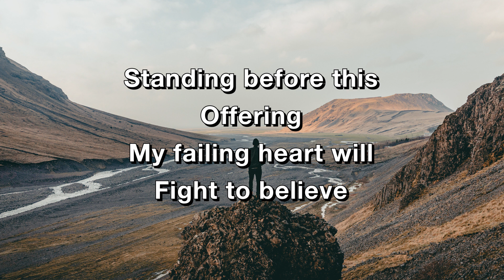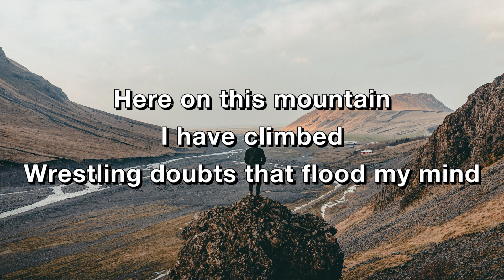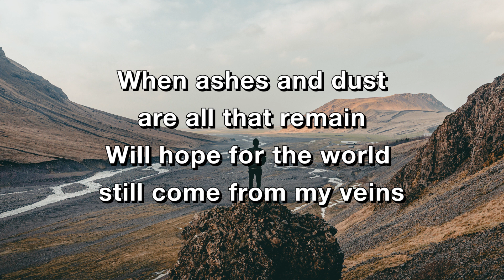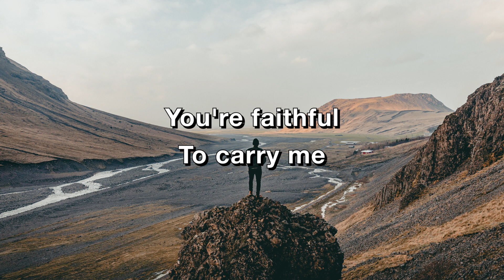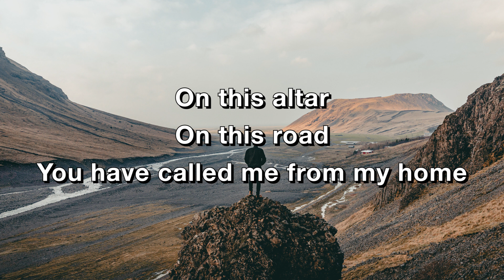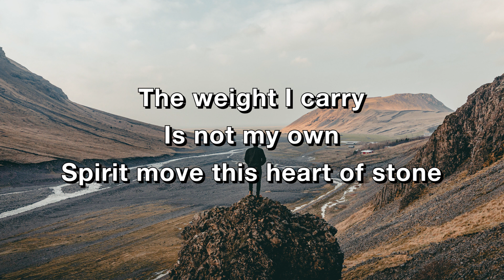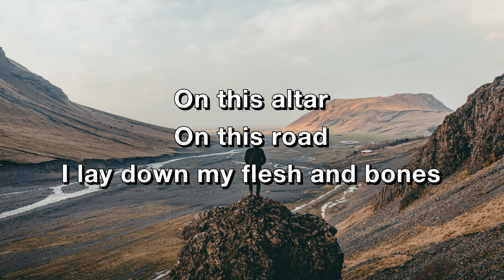Abraham - Bobby Strand - Josh Baldwin - Bethel (Lyric Video)